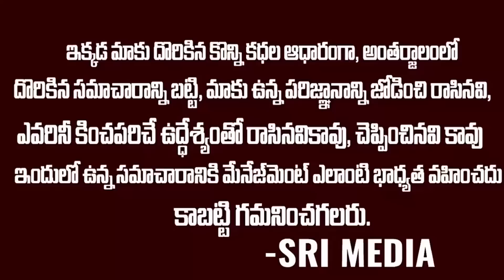అసలే బాధలో ఉన్న చంద్రబాబుకి హైవోల్టేజ్ షాకిచ్చిన తిప్పరాజు | Tipparaju Reveals Shocking Facts On CBN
WATCH : అసలే బాధలో ఉన్న చంద్రబాబుకి హైవోల్టేజ్ షాకిచ్చిన తిప్పరాజు | Tipparaju Reveals Shocking Facts On CBN